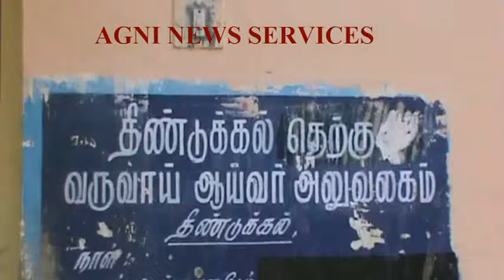DINDIGUL .... VIGILANCE RAID ONE HELD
REVENUE INSPECTOR VANARAJ HELD BY THE VIGILANCE DEPARTMENT WHILE ACCEPTING BRIBE